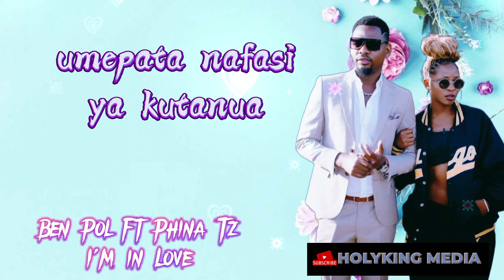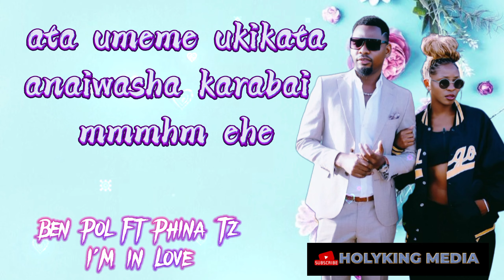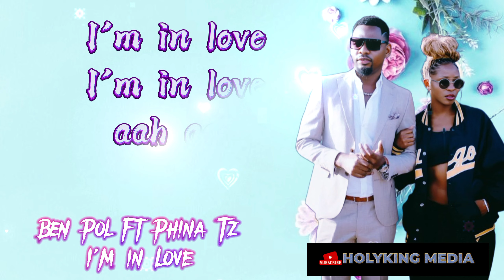Ben Pol Ft. Phina Tz - I'm in Love {Lyric Video by HolyKing Media}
Remember to Check Out the Original Song